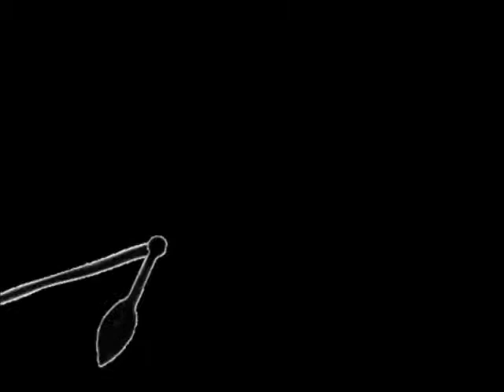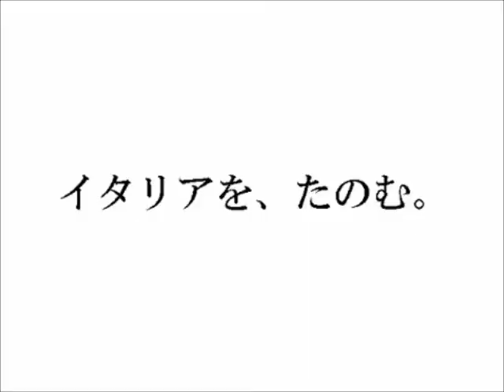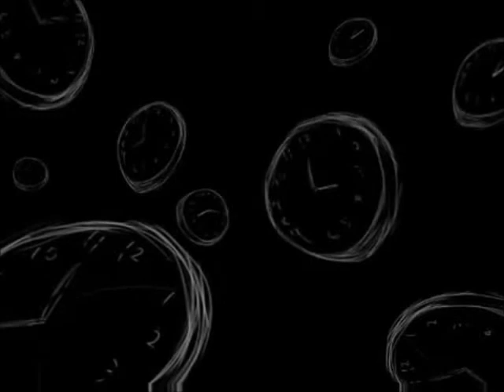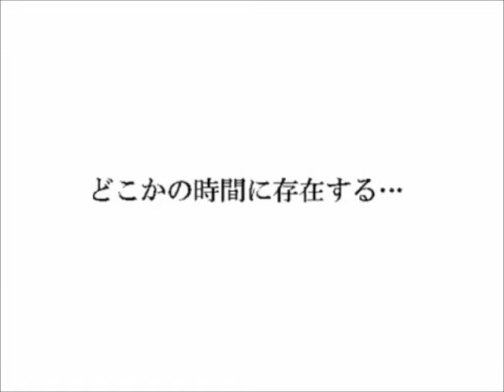HetaOni - 7 Devils